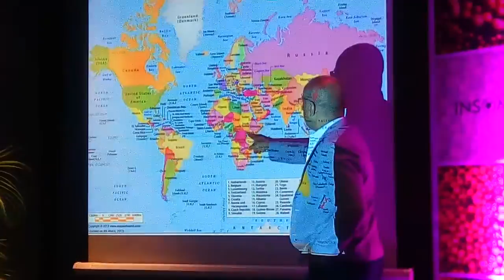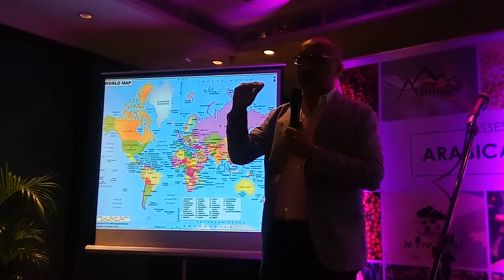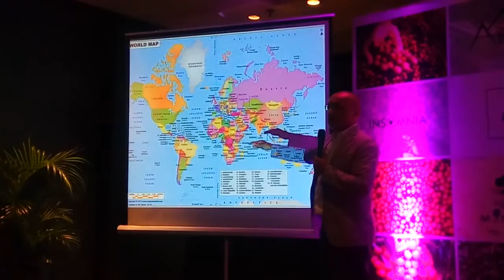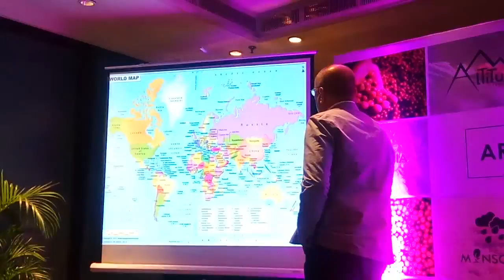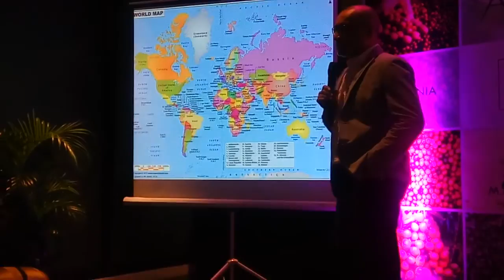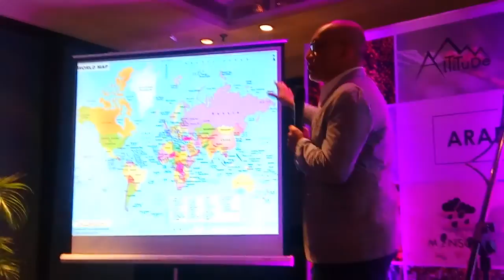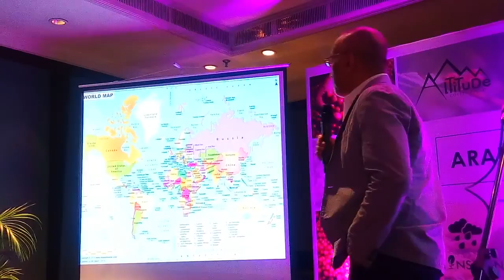Dr. Manuel Diaz at Assessing Specialty Arabicas & Robustas